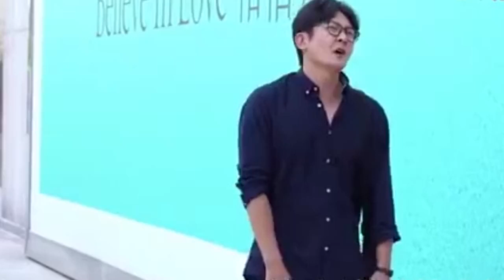郭京飞当街连翻3个跟头又蹦又跳，逗笑高露直喊“太牛了”